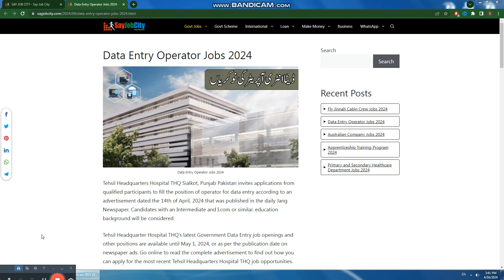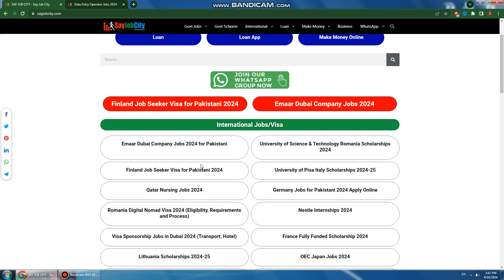Tehsil Headquarters Hospital Jobs - Headquarters Hospital Jobs 2024 - Hospital Jobs Online Apply